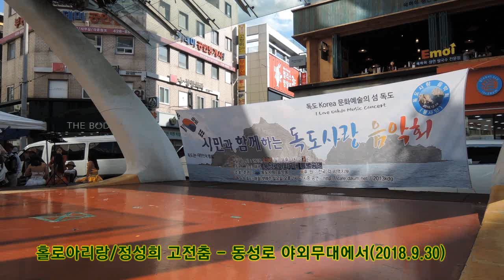홀로아리랑 / 정성희 고전춤 ~ 동성로야외무대에서